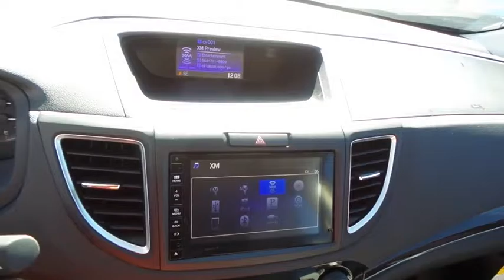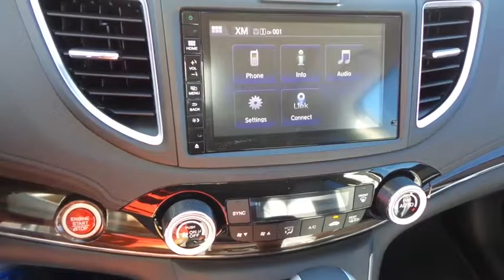2016 HONDA CR-V Henderson, Las Vegas, Laughlin, St George, Flagstaff, AZ H163285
2016 HONDA CR-V EX-L - Stock#: H163285 - VIN#: 2HKRM3H78GH563292

Side Impact Beams,Dual Stage Driver And Passenger Seat-Mounted Side Airbags,Low Tire Pressure Warning,Dual Stage Driver And Passenger Front Airbags,Curtain 1st And 2nd Row Airbags,Airbag Occupancy Sensor,Rear Child Safety Locks,Outboard Front Lap And Shoulder Safety Belts -inc: Rear Center 3 Point, Height Adjusters and Pretensioners,Back-Up Camera,Honda LaneWatch Right Side Camera,Heated Front Bucket Seats -inc: driver's seat w/10-way power adjustment and power lumbar support,4-Way Passenger Seat -inc: Manual Recline and Fore/Aft Movement,60-40 Folding Split-Bench Front Facing Flip Forward Cushion/Seatback Rear Seat,Manual Tilt/Telescoping Steering Column,Leather/Metal-Look Steering Wheel,Front Cupholder,Rear Cupholder,Compass,Valet Function,Remote Releases -Inc: Mechanical Fuel,Cruise Control w/Steering Wheel Controls,HVAC -inc: Underseat Ducts and Console Ducts,Dual Zone Front Automatic Air Conditioning,Locking Glove Box,Driver Foot Rest,Full Cloth Headliner,Interior Trim -inc: Simulated Wood Instrument Panel Insert, Metal-Look Door Panel Insert, Metal-Look Console Insert, Chrome And Metal-Look Interior Accents,Leatherette Door Trim Insert,Leather Gear Shift Knob,Driver And Passenger Visor Vanity Mirrors w/Driver And Passenger Illumination,Full Floor Console w/Covered Storage, Mini Overhead Console w/Storage, Conversation Mirror and 2 12V DC Power Outlets,Front Map Lights,Fade-To-Off Interior Lighting,Carpet Floor Trim,Roll-Up Cargo Cover,Cargo Space Lights,Instrument Panel Bin, Driver / Passenger And Rear Door Bins,Delayed Accessory Power,Systems Monitor,Outside Temp Gauge,Analog Display,Manual Adjustable Front Head Restraints and Manual Adjustable Rear Head Restraints,Sliding Front Center Armrest and Rear Center Armrest,2 Seatback Storage Pockets,Seats w/Vinyl Back Material,Engine Immobilizer,Perimeter Alarm,2 12V DC Power Outlets,Air FiltrationRadio: AM/FM/CD/SiriusXM Audio System -inc: 328-Watts, 7 speakers including subwoofer, 7 display w/high-resolution WVG